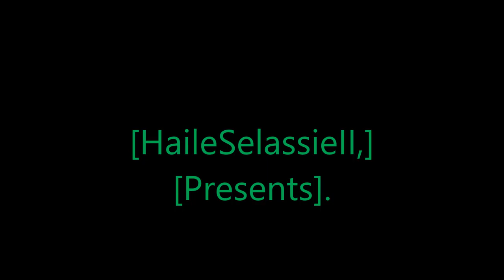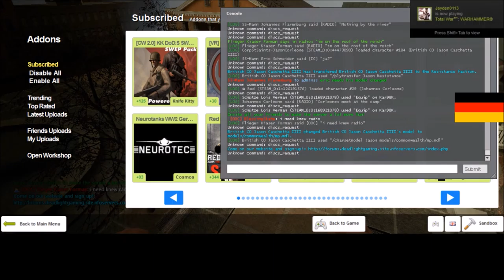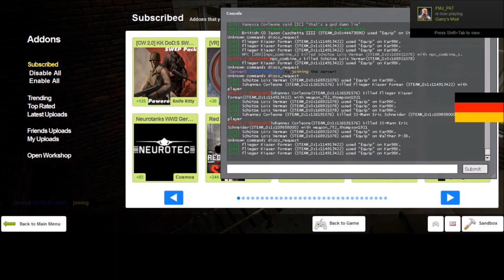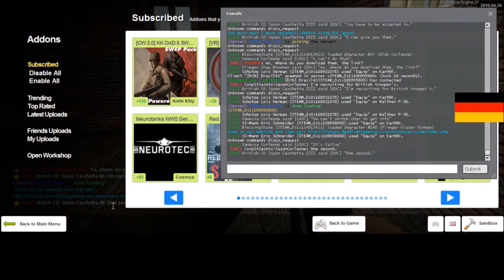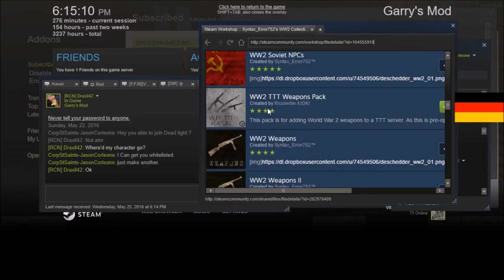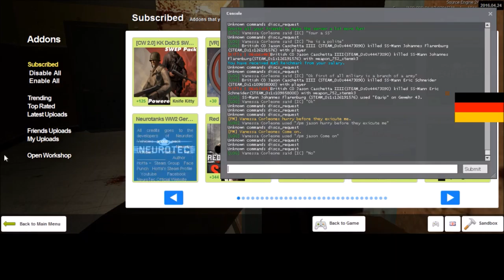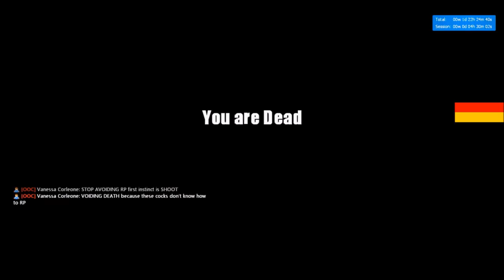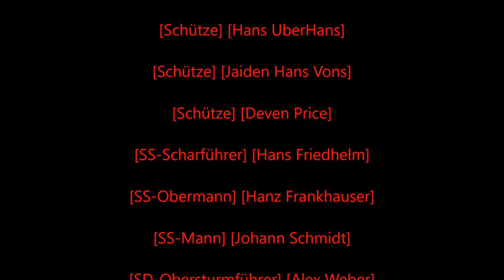Rastafari Exposed Garry's Mod Dead Light Role Play WWII British Diaries Episode 1 Finished HD